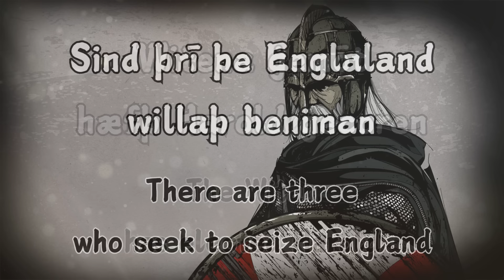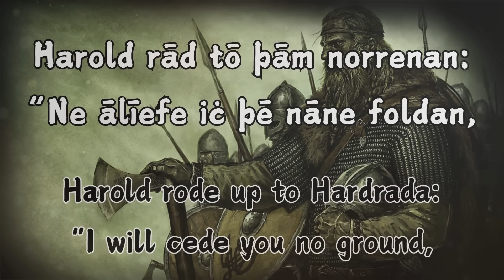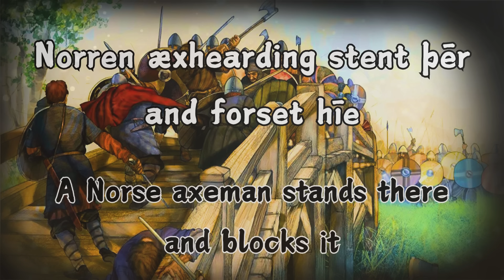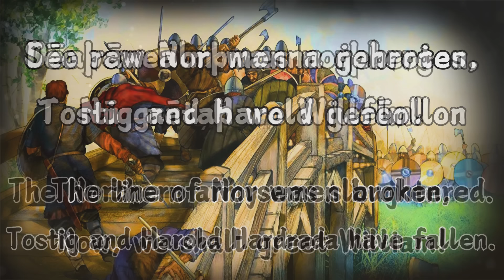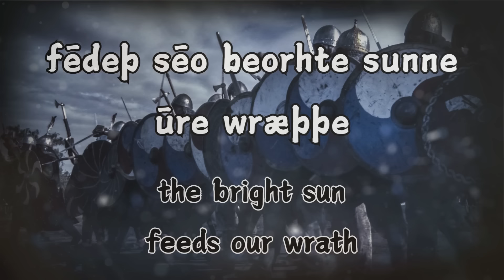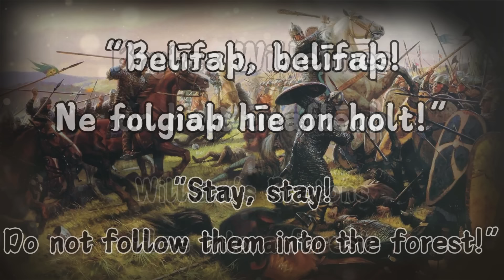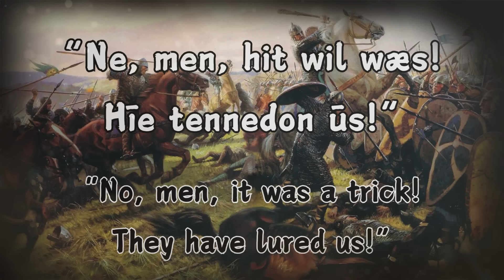Harold Godwinson - Song in Old English - HD Remake | The Skaldic Bard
By popular demand, I decided to remake/remaster my song, Harold Godwinson, in better quality. The intonation of the singing is also different in parts to make it more authentically pronounced (which might feel a little jarring to begin with if you are familiar with the original version!), and I improved some of the lyrics in places.

Growing up in England and being a real enthusiast for my native tongue, I’ve always had a downer on the Norman Conquest for spelling the end of Old English in England (not to mention the brutal treatment the Northern English suffered at the hands of William the Conqueror not long after).

Harold Godwinson, the final Anglo-Saxon king, has thus always been something of a hero of mine. The odds he was up against are incredible; he had to march across the length of England – from London to Stamford Bridge near York – to fight the Norwegian king Harald Hardrada and his own brother, Tostig Godwinson. He won the battle, after which he almost immediately had to march all the way back down to Hastings in the south, in full gear, having just fought – and he did that in just four (!) days.

Heartbreakingly, the English could have won the Battle of Hastings, but the Normans managed to lure them from their strong position and encircle them. Who knows what the world would look like now if Harold Godwinson had won - for better or worse! I have made this song to honour his attempts at defending England from every manner of foe.

My intention is exclusively to teach history and languages through song. I do not condone, endorse or seek to glorify violence

Ēadweard Andettere swealt and næfþ ierfeweard.
Witena ġemōt hæfþ Harold ġecoren.
Sind þrī þe Englaland willaþ beniman.
Ān sārspell becōm ymb belǣwunge brōþor.
Tostig and Harold Norrena sȳð siġlaþ.
Of Normandiġe Willelm on þrēat cymeþ.

Ēadwin and Mōrcǣr feohtaþ
for þām cyninge Engla!
Six þūsend Norþmonna
tō Fūlforde cymeþ!

Harold Godwines sunu!
Endenehsta Cyning Engla!
Harold Godwines sunu!
Fǣrsceaðan cwōmon of eallum hwammum!
Harold Godwines sunu!
God miltsiġe his sāwle!
Harold Godwines sunu!
He feaht for frēom Englalande!

Menn þāra eorla onrǣsaþ þā fīend.
Manlīċe fuhton hīe, ac sē here miċel wæs.
Earmas Englisċra cempena ġetēoriaþ
and Eoforwīċ ofġefen Norþmonnum is.
Nū mid þām cyninge gangaþ wē of Lundene!
Hund and hundnigontiġ mīla sind wē ġegongene.

Harold rād tō þām norrenan:
“Ne ālīefe iċ þē nāne foldan,
ac ġiefe six fōta eorþan,
þæs þū þēr bebyrġed wierst!”

Harold Godwines sunu!
Endenehsta Cyning Engla!
Harold Godwines sunu!
Harold Godwines sunu!
Harold Godwines sunu!

Þā beġinþ feohtlāc æt Stanfordbryċġe.
Norren æxhearding stent þēr and forset hīe.
Fēowertiġ monna sliehþ, his strengþe brēmaþ wē,
ac þā him þurh hryċġ wrecaþ ān orþoncpil.
Norþmenn ġerāwaþ hīe, wē onrǣsaþ þone weall!
“Ne restaþ oþ þæt hīe ġeslæġene bēon!”

Sēo rāw Norþmonna ġebroten,
Tostig and Harold ġefēollon.
Dēaþcwealm wæs norþherġes.
Nū grētaþ we Willelm!

Harold Gōdwines sunu!
Endenehsta Cyning Engla!
Harold Gōdwines sunu!
Harold Gōdwines sunu!
Gōd miltsiġe his sāwle!
Harold Gōdwines sunu!

Æfter þrim dagum cwōm sē þridda ġelǣca.
Willelm lendeþ æt Pæfensēawīċe.
Sona āfaraþ wē ofer eall þæt land.
Næs þæt ēðe sīð, ac ne ġemealt ūs sē mōdsefa.
Miċel ūthere samnaþ æt Hæstingum.
Tēn þūsend monna on Englisċre eorþan!

Sēo fyrd and hūscarlas fȳsaþ tō beadwe,
mid æxum on handa stariaþ ofer rand heora.
On ærne morgen Winterfylleþes,
fēdeþ sēo beorhte sunne ūre wrǣþþe.
God nerie þone cyning! Rihtlīċe rīcsaþ hē!
Ġif Willelm nile sibbe, sċeal hē æt Seaxnum feallan.

Þēr ġestandaþ ealle wē
and ðunorrādstefne
“ŪT, ŪT!” ġiellaþ wē,
“ŪT OF ENGLALANDE!”

Wē standaþ upon hylle sċieldende wiþ flānas.
Wē āsċūfaþ gārwigan, sē wīghaga ne hrērþ.
Wē līehtaþ byrþenne horsa þāra fēonda.
Brytas Willelmes on holt ūtaflēoþ.
“Belīfaþ, belīfaþ! Ne folgiaþ hīe on holt!
Ofsnīðaþ wrǣþþe, healdaþ þone sċieldweall!”

Oðflēoþ hīe eft, ac heorugrǣdiġum mōdum
oferfylgiaþ wē þā hildlatan.
“Ne, men, hit wil wæs! Hīe tennedon ūs!
Ēored onrǣseþ ūre bacu gārum!”
And on þām ġefeohte hittaþ flān ūrne cyning.
“His ēage! His ēage! Harold cyning is dēad!”

Heora here ġebolgen wierþþ
and īecþ þone onrǣs.
Wē oferwunnene sind,
Willelm siġefæst is.